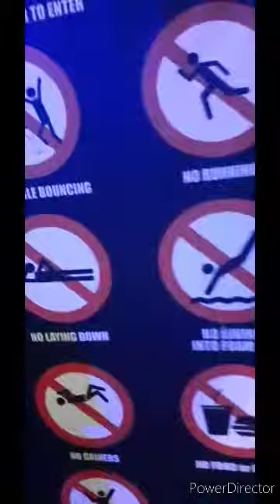September 13, 2020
R Y ZE PARK QUARRY BAY HONG KONG